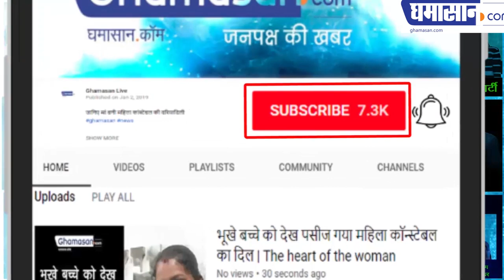28th IMA CONCLAVE यह है Engineering के लिए श्रेष्ठ संस्थान (Jan. 2019)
Entrepreneurship और E-Skill की Training पर खास ध्यान Neeraj Rathore के साथ IMA Conclave में खास मुलाकात

(INDORE MANAGEMENT ASSOCIATION) Indore Management Association's 28th International Management Conclave